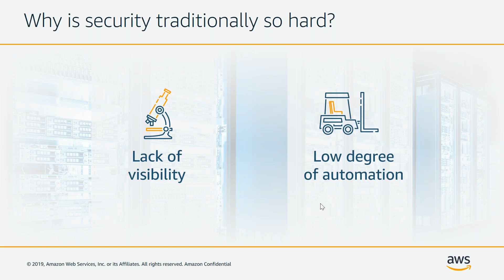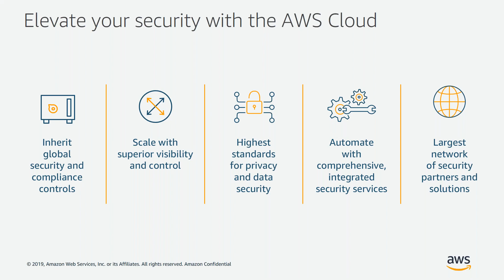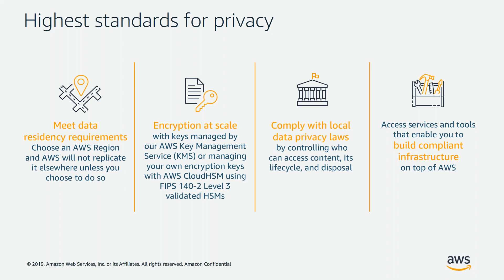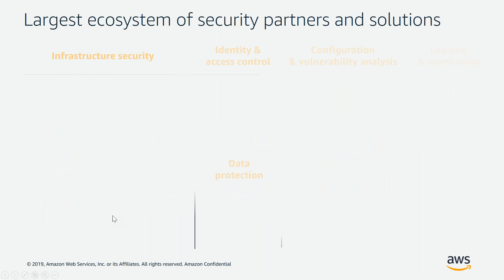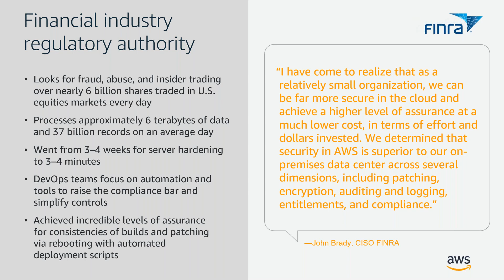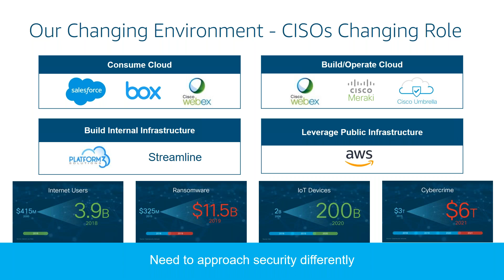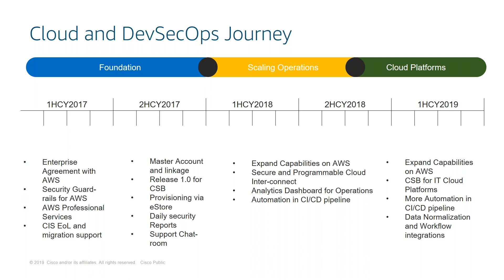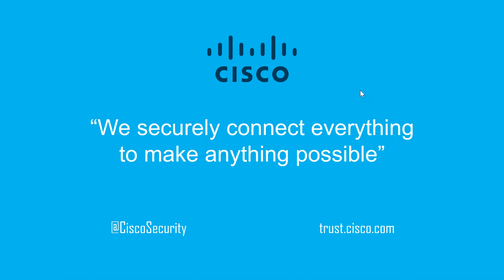AWS Security & Compliance for Enterprises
Who should attend:
Business and Technical Decision Makers in Security and Compliance roles

Webinar Description:
Enterprises want to innovate, and deploying workloads in the AWS cloud help customers achieve this goal while maintaining a secure environment. With infrastructure designed from the ground up with security in mind, cloud security at AWS is the highest priority. As an AWS customer, you will benefit from a data center and network architecture built to meet the requirements of the most security-sensitive organizations. Join this webinar to find out why the world’s most security-conscious organizations —banks like Capital One, payment systems like Stripe, intelligence agencies like the CIA, and the Department of Homeland Security are choosing AWS. Finally, hear from Sujata Ramamoorthy, Sr. Director, Information Security at Cisco, whose team has developed a comprehensive security posture for Cisco’s use of AWS which includes automation of security guard-rails.

Speakers:
Kevin Dobbins, Global Principal Security Solutions Architect
Sujata Ramamoorthy, Sr. Director, Information Security at Cisco